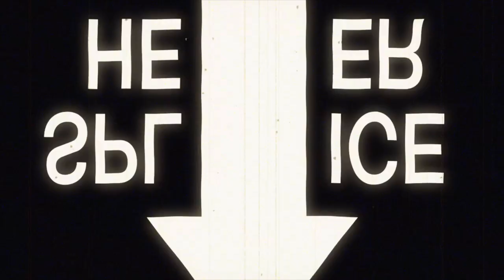hottakeoftheday Episode 69 w/Dick Massimilian - Leadership Development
Today, I’m joined by Leadership Development expert Dick Massimilian and we discuss Myers Briggs, building a team, how you assess you fit, and what it is to be an executive coach and have self awareness about your strengths and weaknesses. Building a career is hard. Doing it with a view of who you really are, what you will and won’t stand for, and how you work with others are key skills that help move you forward. I hope you enjoy.

CONNECT WITH DRW!